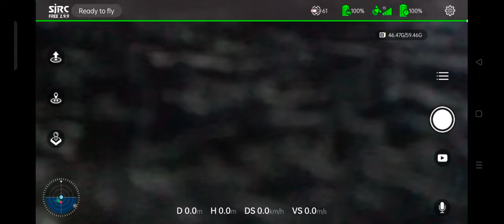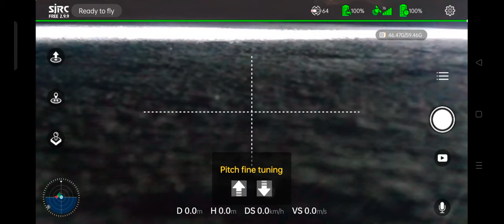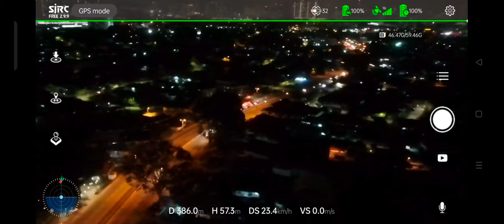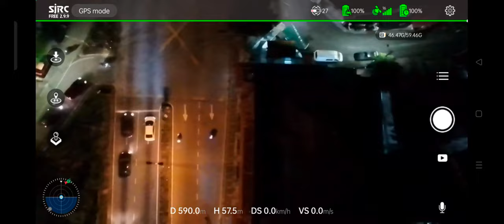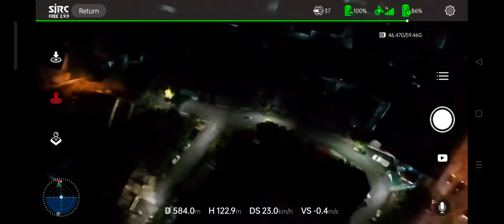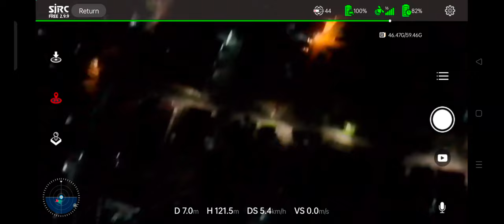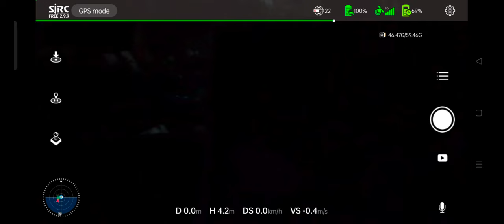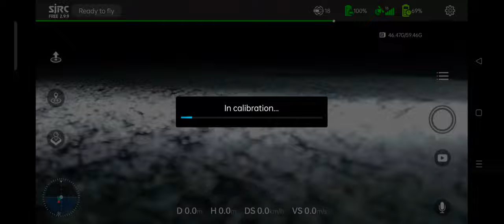adjust camera parameter to 90° SJRC F11s 4K pro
​other channel  @9w2bws-Drone